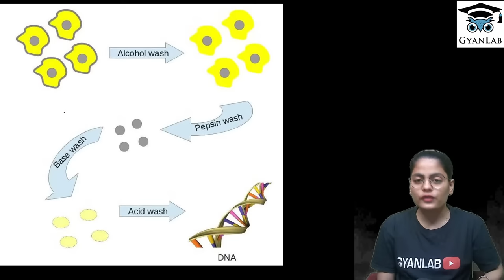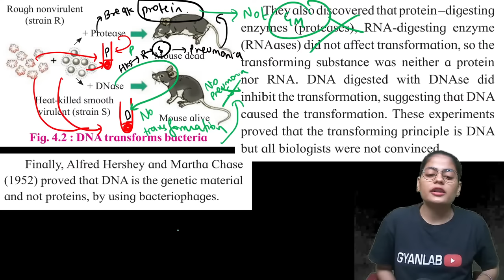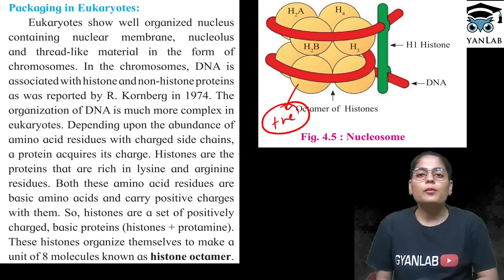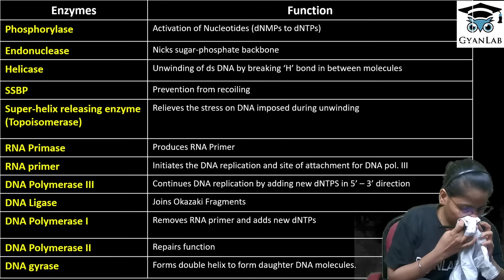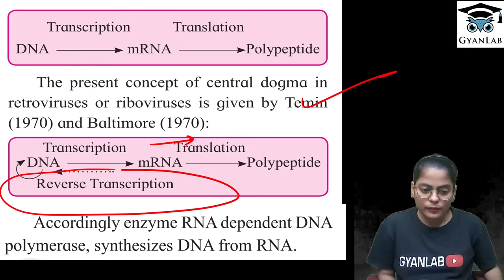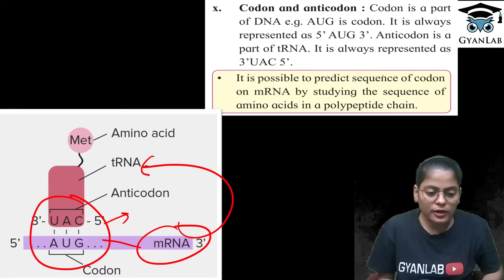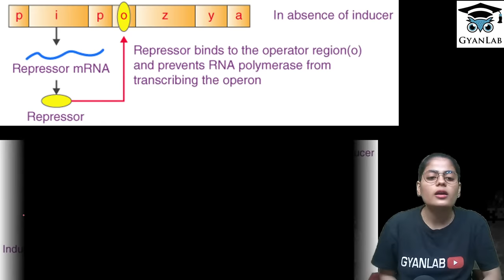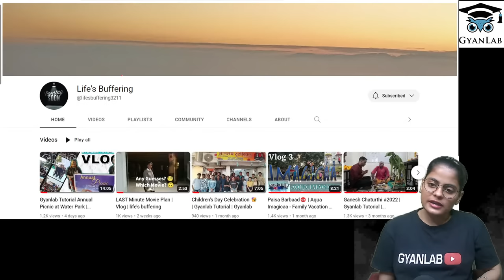One Shot Lecture | Chp - 4 | Molecular Basis of Inheritance | Gyanlab | Anjali Patel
MHTCET Books
PCMB Target Book Class 11
PCMB Target Book Class 12
MHT-CET Triumph MCQs (PCMB)
MHTCET Engg Entrance Solved Papers 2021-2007
MHTCET Score Booster
Target Publication Books
MHT-CET – 2021 Solved Papers for Engineering aspirant PCM
MHTCET - 2021 Solved Papers for Pharmacy aspirants PCB
PLPN Physics MHTCET
PLPN Maths MHTCET
PLPN Chemistry MHTCET